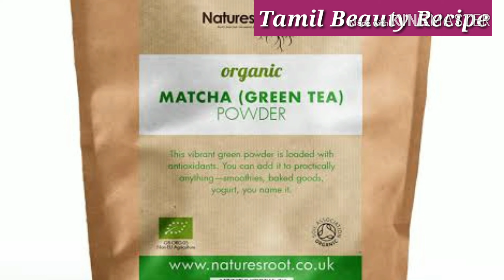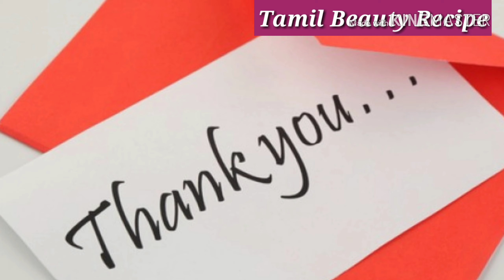நீங்க எவ்வளவு குண்டாக இ௫ந்தாலும் ஒல்லியாக... Green Tea....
Green Tea ---  Organic India Tulsi Green Tea Classic 100gm Tin ( Pack of 2 ) Tulsi Green Tea

Taj Beauty Recipe